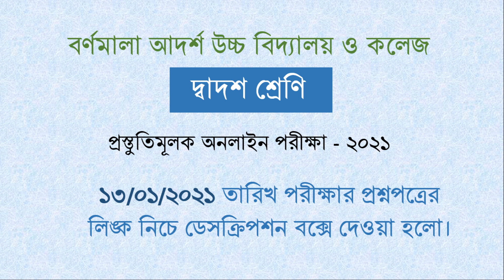১৩/০১/২০২১ তারিখ | দ্বাদশ শ্রেণি | প্রস্তুতিমূলক অনলাইন পরীক্ষা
Date:13/1/2021
দ্বাদশ শ্রেণি উচ্চতর গণিত ১ম পত্র বহুনির্বাচনীঃ